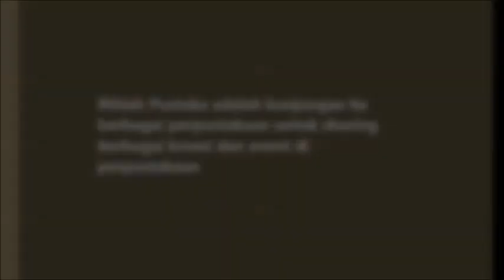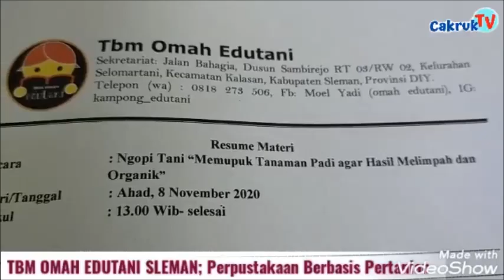PERPUSTAKAAN BERBASIS PERTANIAN KALASAN SLEMAN DIY